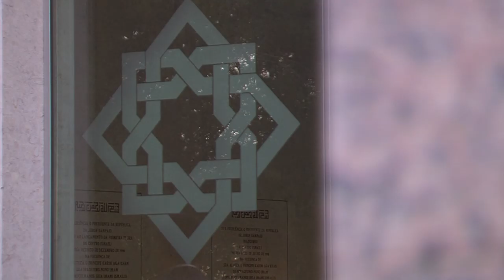Full video: Annual Pluralism Lecture 2019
This year’s Annual Pluralism Lecture was held on 11 June at the Ismaili Centre, Lisbon, where Amina J. Mohammed spoke about the connections between pluralism and sustainable development.